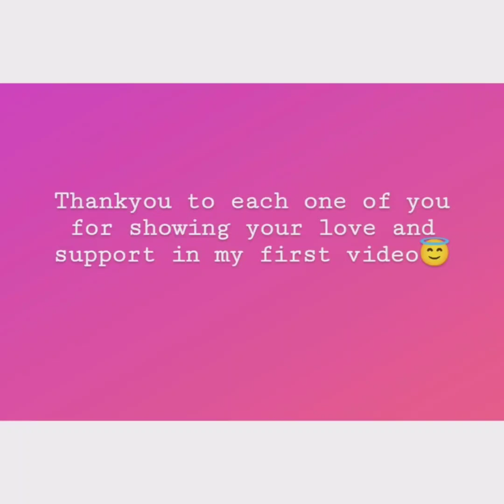I did my sister's makeup and her photoshoot